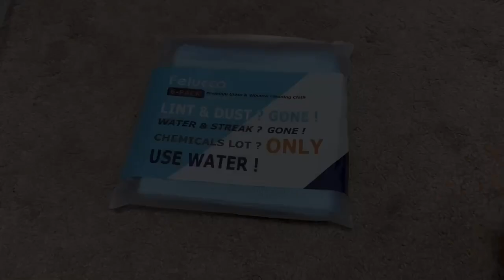FELUCCA 6 Pack Microfiber Glass Cleaning Cloths, Good microfiber cleaning cloth